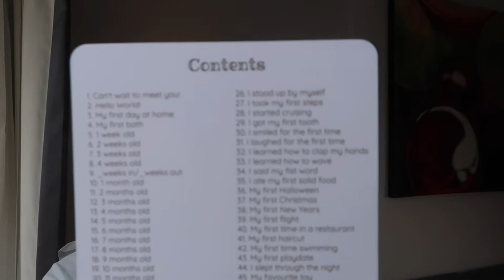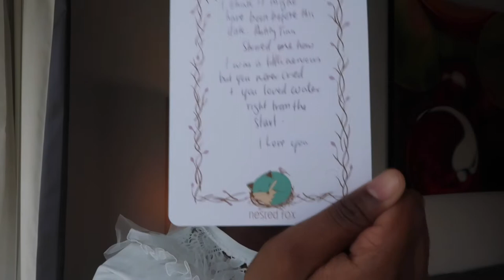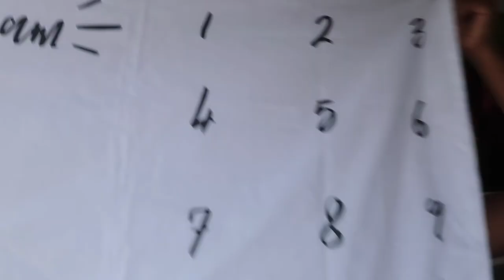HOW TO USE BABY DEVELOPMENT MILESTONE CARDS FOR FIRST TIME MUMS (From Birth to 12 Months)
In this video I am sharing how I use baby development milestone cards for first time mums who want to  keep record of their baby's milestone development  from birth to 12 months and also journal their motherhood journey. This is a great way to keep wonderful memories for yourself and baby.

These milestone development cards could also be a form of self care for mums as you can also journal how the growth of your baby is impacting your life too!

In this video i am sharing how you can easily keep wonderful memories with your little ones.

I hope I would inspire you to document your baby's growth and milestones as well as how you felt during the growth periods as well.  Although I love using the cloth I must say i enjoy the cards just that little bit more!

Canon G7X (Natural Lighting)
Standard IMOVIE

// Hi, my name is Kianna Smith and I am a First time mom to a wonderful baby boy, I am also an entrepreneur starting a natural skincare company: Temple Body @templebodyco on IG. I love documenting my motherhood journey and everything that comes with being an entrepreneur too not to mention my passion for skincare and healthy DIY alternatives. Here on my YouTube Channel I am documenting my motherhood journey, entrepreneurship and Skincare content so stick around xoxo